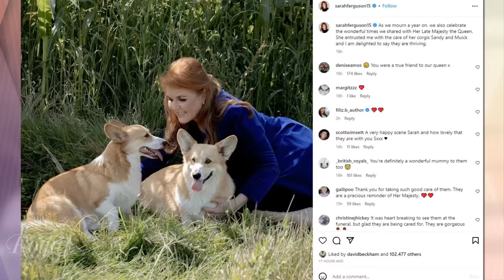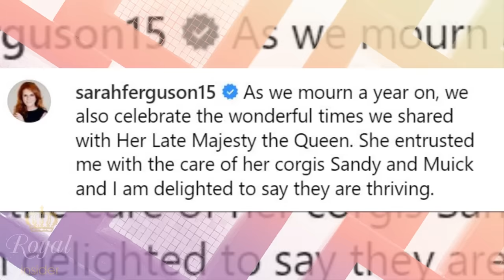Sarah Ferguson Releases Special Message About late Queen's Cherished Corgis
Sarah Ferguson reveals heartwarming update about Queen Elizabeth's corgis on anniversary of late monarch Queen's death.

About the channel:
Royal Insider Channel is delighted to share news aggregated daily about royal families around the world, especially interesting stories, news about the British royal family. Stay up to date with Queen Elizabeth II, King Charles III, Camilla, Queen Consort, The Prince and Princess of Wales, The Duke and Duchess of Sussex, ... as they attend events, and fascinating stories about royal traditions, their fashion and lifestyles, and relationships among royals.